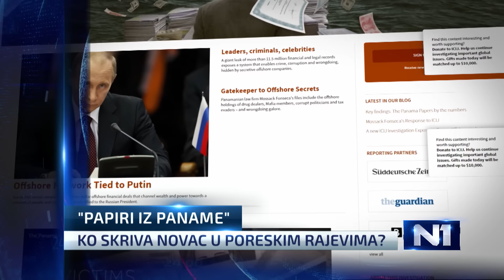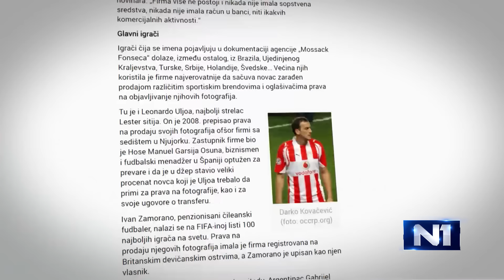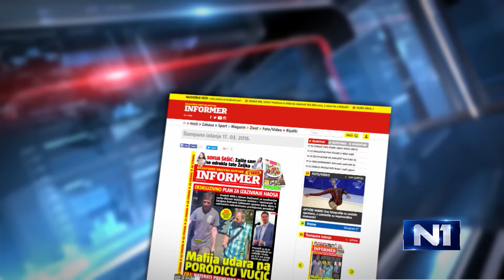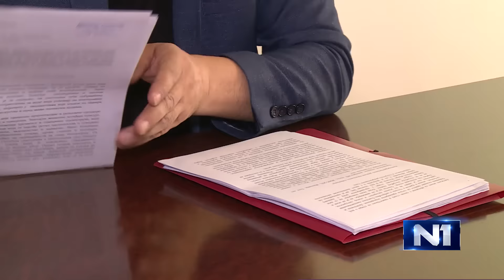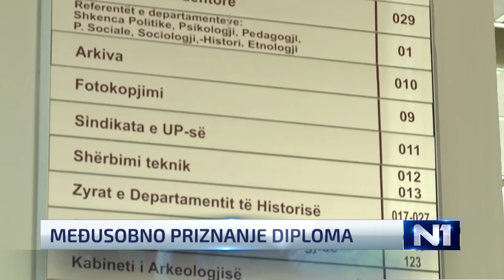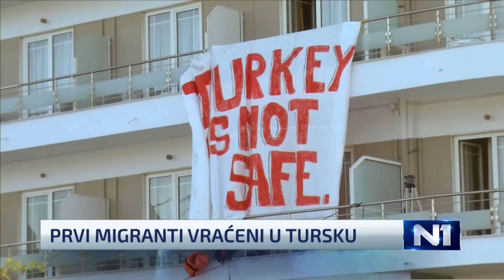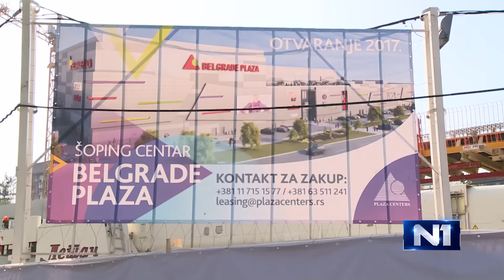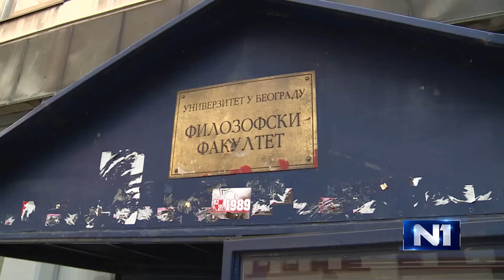Dnevnik N1 / Beograd / 4.4.2016.